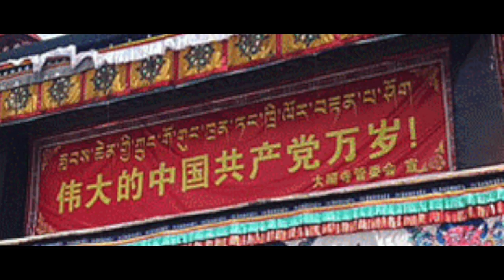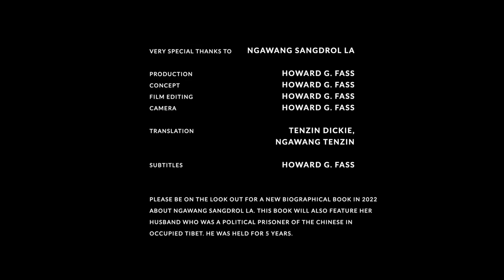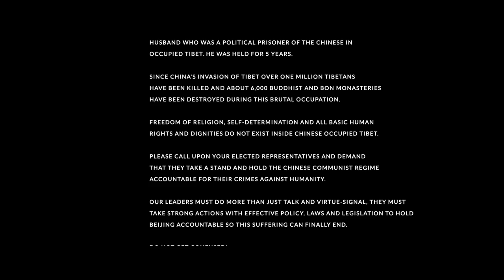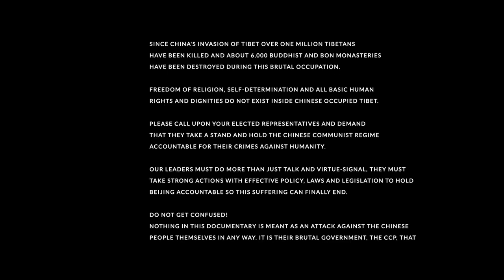Ngawang Sangdrol la interview March 2022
Ngawang Sangdrol, of Garu Nunnery, was detained in 1992 and imprisoned for peacefully demonstrating against the Chinese occupation of Tibet. Her prison term spiked from an initial 3-years to a combined sentence of 23 years; a result of several sentence extensions within prison.

She remained an irrepressible champion of human rights and non-violence in spite of the daunting obstacles she faced at the hands of the brutal Chinese Communist regime and their cruel colonial occupation of Tibet. In Drapchi prison she continued to peacefully advocate for her beliefs while her sentence extensions grew and grew.

Eventually she was freed after being held for 11-years through the successful efforts of US Congressional and international pressure on Beijing.

She never broke despite everything the Chinese gulag system put her through. She is a rare example of the unbreakable human spirit in the face of evil and hate.

I was very fortunate to have this rare opportunity to interview this brave courageous lady. I only hope my small efforts here do her story and hard work justice in my composition and filming.

Tibet will be free!

Howard G. Fass,
H.G.FASS STUDIO PRODUCTIONS

H.G.FASS STUDIO PRODUCTIONS assumes all rights and ownership of Thokcha Documentary Productions